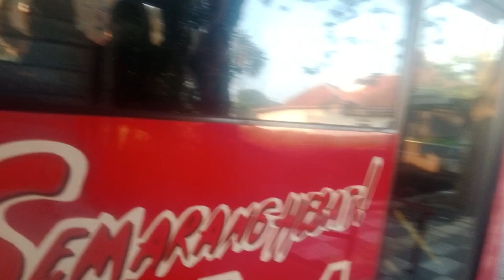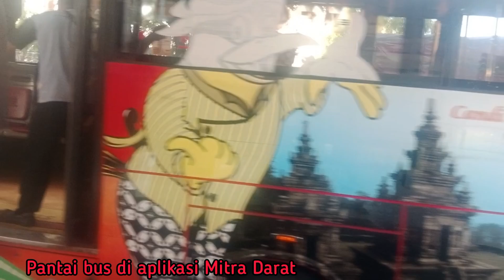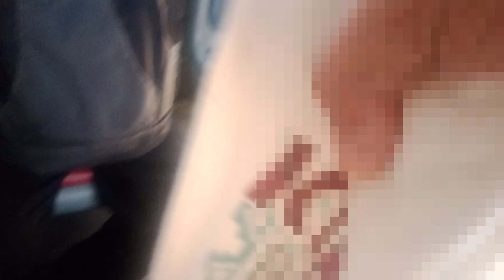Cara Naik Trans Semarang & Trans Jateng dari Stasiun Semarang Poncol ke Stasiun Semarang Tawang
Naik Trans Jateng K1 dari Stasiun Poncol langsung turun di Stasiun Tawang